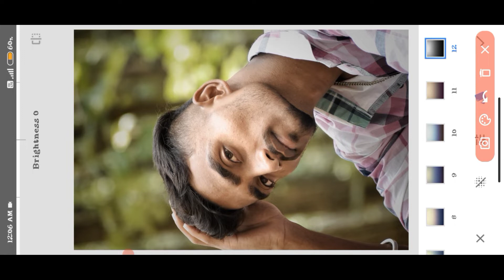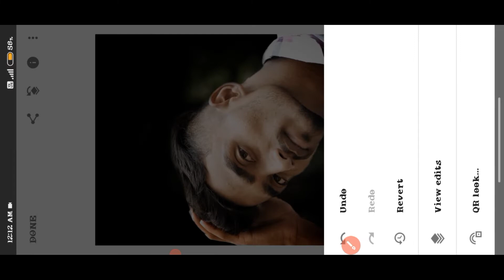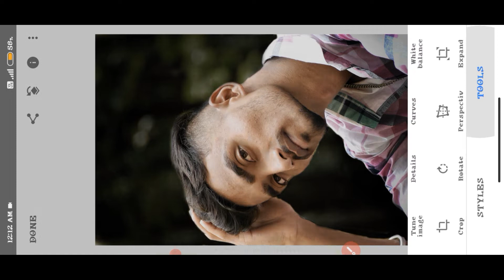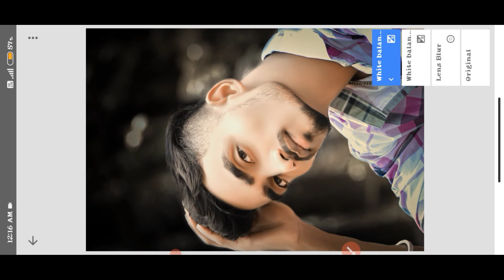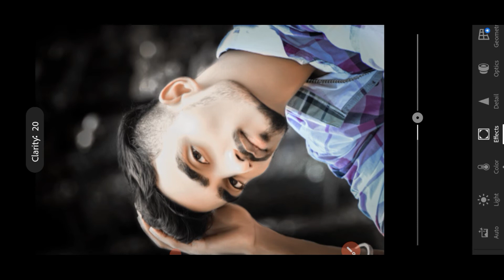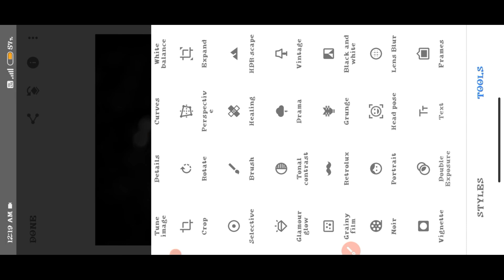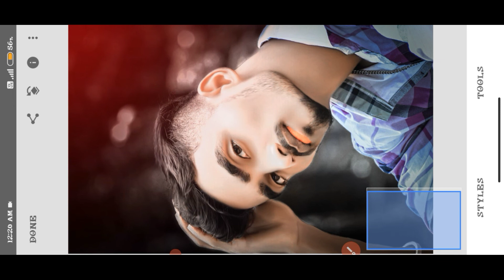Snapseed Photo Editing|| Background Change Photo Editing 🔥 || Tone Editing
Hey guys ajh ka video me aapko batane wala hu ki kaise app sneepseed application se photo edit or beground change and face smooth kaise kre hd quality me

                              new video upload support oll please 🙏 😉😉😉😉😉

     new youtuber please support Hy guys I am a new youtuber 🙏🙏

Oll metrial PNG
Links:-

Fecbook;-
Mk mahto

Mk official editing
Links
      Please support oll bhaiyo

your queries ☘️

☘️sneepseed
☘️sneepseed photo
☘️sneepseed photo editing
☘️sneepseed application photo
☘️sneepseed application photo editing
☘️sneepseed
☘️sneepseed beground change
☘️sneepseed beground change photo editing
☘️tone editing
☘️tone change kaise kre

😉Lightroom
😉Lightroom photo
😉Lightroom application
😉Lightroom application photo
😉Lightroom application photo editing
😉Lightroom photo editing
😉Lightroom application se photo edit
😉Lightroom beground change kaise kre
😉Lightroom beground change
😉beground change kaise kre
😉Lightroom tone change
😉Lightroom tone change editing
😉Lightroom colour milane
😉Lightroom colour kaise change kare